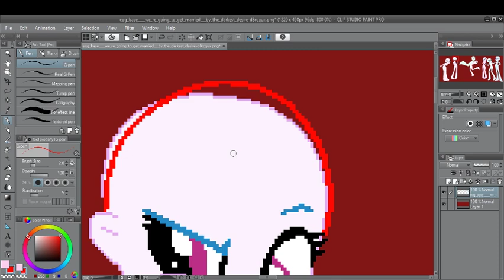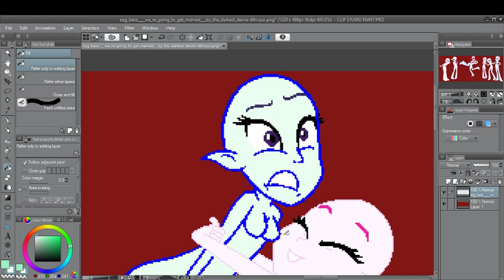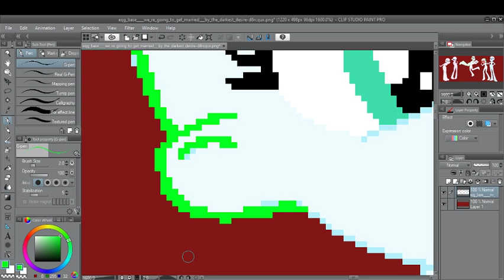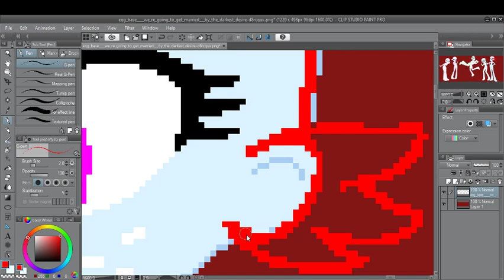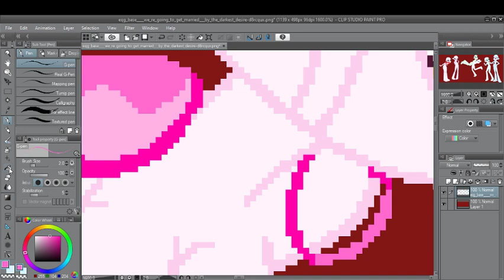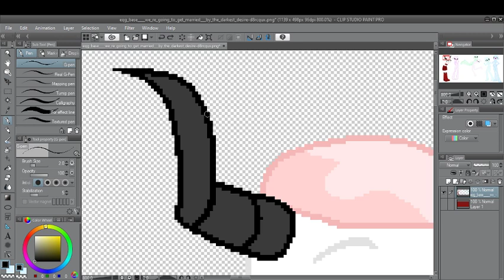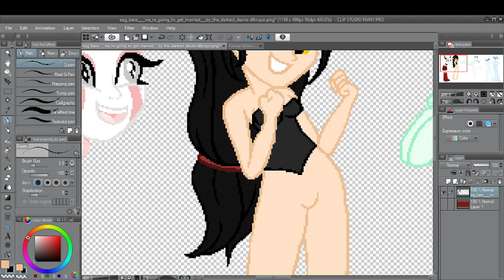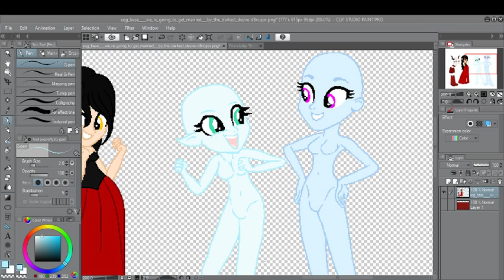Hanging out with Izumi and Friends!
Come one, Come All! Whether Big or Small! See the Fairest of them all! Izumi Midoriya has requested you to join the Thrill as she plays and/or draws and has a blast with friends!

We've got multiple rules here. But they are simple and easy.

-Be kind and modest to each other and Mods.
-Have fun and enjoy yourself.
-Don't ask for Mod Role
-MINIMAL Role-play in chat, unless you are a mod
-No random friend requests

-No Art Requests unless you are family/friends
-Commissions are OPEN. They are cheap.